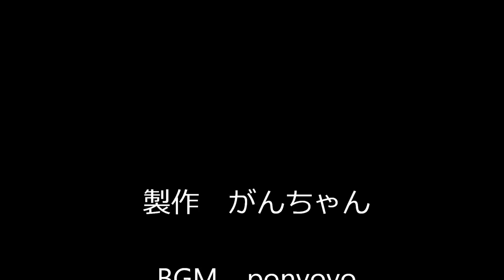kimie gangiの アルミホイルの蜘蛛 （工作）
私が小さいころ、母がチョコレートの包み紙で作ってくれていたものを思い出して作りました。
アルミホイルよりチョコレートの包み紙の方がやわらかくて破れにくく、細かい作業ができます。
でも、いったいなぜ蜘蛛だったのでしょうか？